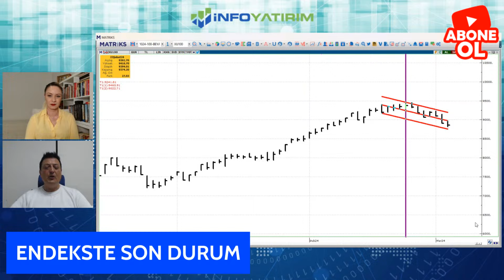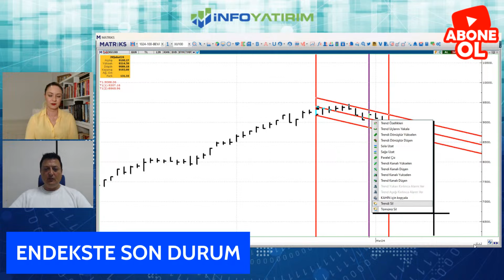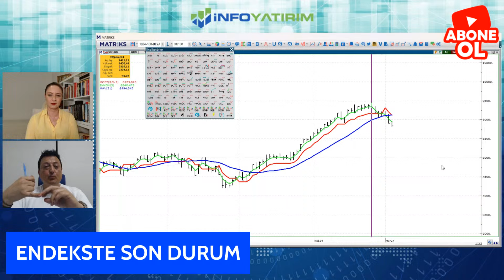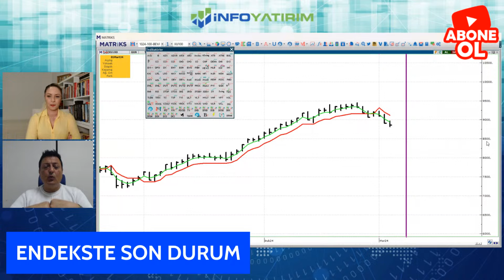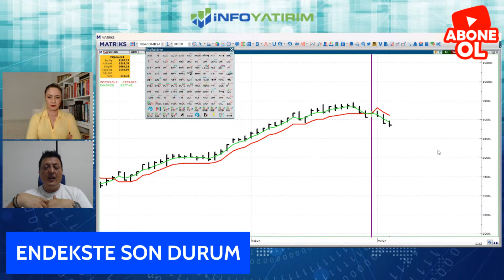Cem Kaya'dan BORSA DÖVİZ Piyasaları Yorumu "5 Mart 2024 Tarihli Yayından" | İnfo Yatırım